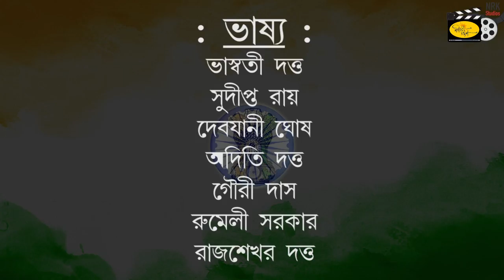Jonmobhumi | জন্মভূমি | গীতি - আলেখ্য | Naba Robi Kiron | Patriotic Song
মূল রচনা - আর্য্য মিত্র
প্রযোজনা - অরিজিৎ মিত্র
সঙ্গীত আয়োজন - সুব্রত মুখোপাধ্যায়
ভাষ্য  - ভাস্বতী দত্ত  ,সুদীপ্ত রায় ,দেবযানী ঘোষ
অদিতি দত্ত ,গৌরী দাস ,রুমেলী সরকার ,রাজশেখর দত্ত
প্রযোজনা - অরিজিত মিত্র
ডিজিটাল পার্টনার - বেঙ্গল ওয়েব সলিউশন

2:01-6:56 - ধন ধান্য পুষ্পভরা
6:57-10:16 - ভারততীর্থ
10:17-14:11 - ভারত আমার ভারতবর্ষ
14:14-15:38 - ভাষ্য
15:39-19:28 - আমরা মিলেছি আজ মায়ের ডাকে
19:29-20:47 - ভাষ্য
20:48-25:06  - চল রে চল সবে ভারত সন্তান
25:07-25:49 - ভাষ্য
25:50-28:47 - রইল বলে রাখলে কারে
28:48-29:17 - ভাষ্য
29:18-33:17 -  ভারত-লক্ষ্মী
33:18-34:10 - ভাষ্য
34:11-39:06 - তব চরণ নিম্নে
39:07- 40:15 - ভাষ্য
40:16-43:58 - ভয় কি মরণে
43:59-44:39 - ভাষ্য
44:40-50:17 - আমার সোনার বাংলা
50:18-50:52 - ভাষ্য
50:53-54:11 - হে বঙ্গপ্রান্তে
54:12-55:14 - ভাষ্য
55:15-59:55 - এই দেশ এই দেশ আমার এই দেশ
59:56-1:00:48 - ভাষ্য
1:00:49-1:04:58 -  বাংলার মাটি, বাংলার জল
1:05:01-1:05:41 - ভাষ্য
1:05:42-1:09:35 - এসো মুক্ত করো
1:09:36-1:10:47 - ভাষ্য
1:10:48-1:12:45 - ছেড়ে দাও রেশমি চুড়ি
1:12:47-1:17:29 -  ও আমার জন্মভূমি
1:17:30-1:18:36 - ভাষ্য
1:18:37-1:23:28 - কারার ঐ লৌহকপাট
1:23:29-1:26:54 - বিধির বাঁধন কাটবে তুমি
1:26:55-1:27:48 - চল চল চল
1:27:49-1:32:21 - হে পার্থ সারথী
1:32:22-1:33:41 - ভাষ্য
1:33:42-1:36:52 - হও ধরমেতে ধীর
1:36:53-1:38:04 - ভাষ্য
1:38:05-1:42:26 - একবার বিদায় দে মা ঘুরে আসি
1:42:27-1:43:13 - ভাষ্য
1:43:14-1:46:39 - পথে এবার নামো সাথী
1:46:40-1:47:21 - ভাষ্য
1:47:22-1:48:07 - বাংলার মুখ আমি দেখিয়াছি
1:48:08-1:52:07 - ভারতবর্ষ : সূর্যের এক নাম
1:52:08-1:53:17 - ভাষ্য
1:53:18-1:56:26 - বন্দেমাতরম